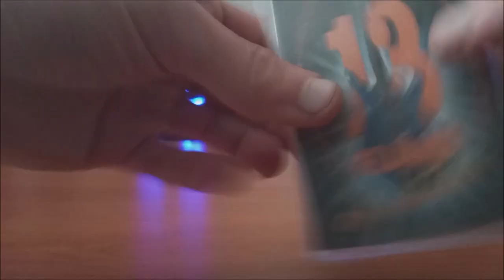MC / 13 fláků od Kaťáků / 1993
Výběrové remakové MC od Katapult, v podání jinčích kapel.